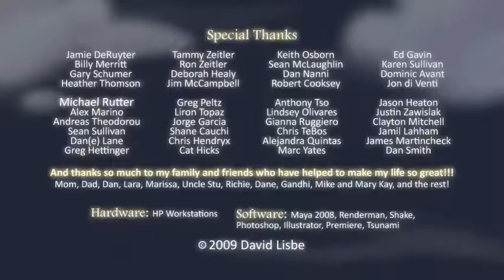Heavenly Appeals a short film by David Lisbe